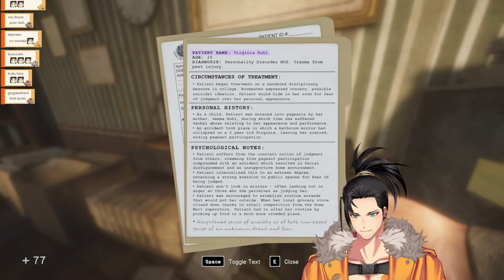Hot single spooky ghosts in your area!【In Sound Mind】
- - - Game Permissions - - -
This game is being streamed and monetized after confirming with Maximum Games.

- - - Art Credit - - -
Thumbnail Art: HumXin

Gonna enter my "gaslight myself into thinking I'm awesome" phase.